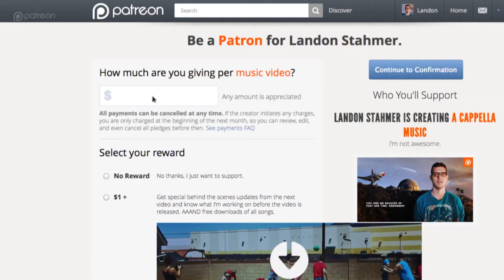Patreon | A Cappella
*This is an example of free stuff that only Patrons will receive in the future.

I created a Patreon profile to gain support for creating more videos. Please don't feel any obligation, but patrons will gain access to a bunch of cool rewards like free downloads, google hangouts, and perhaps even silly photoshopped photos of us together! My content is still free, but I hope you take some time to check this out! Thernks!